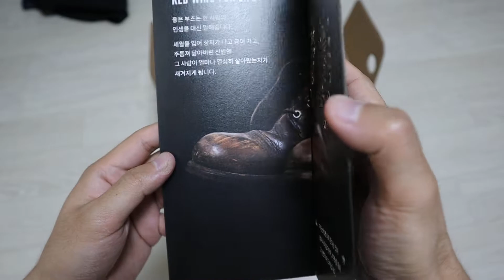REDWING POSTMAN OXFORD 101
REDWING
POSTMAN OXFORD 101